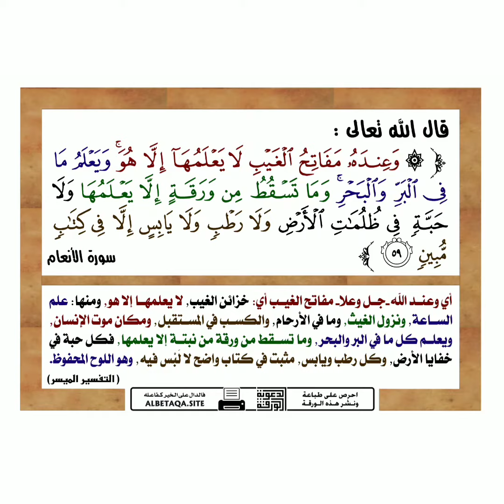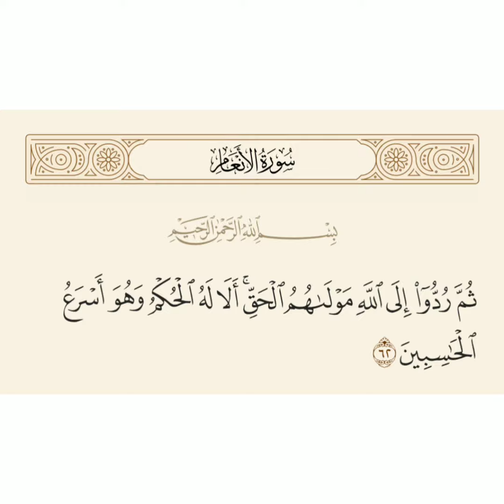Saoud al Shuraim extrait anaam ❤️❤️❤️❤️❤️❤️